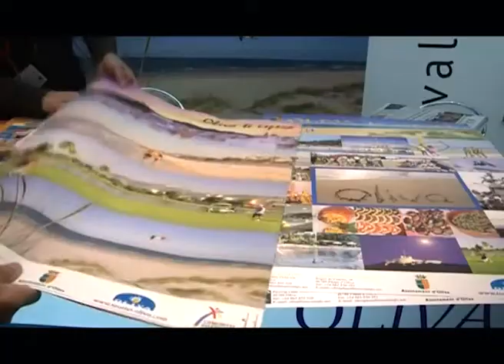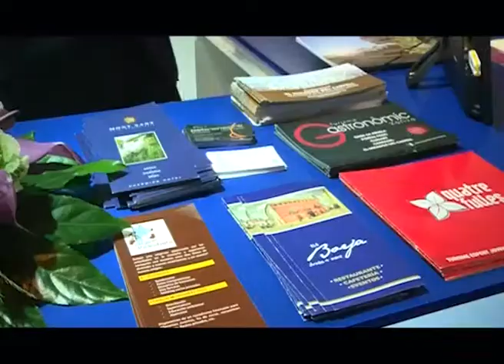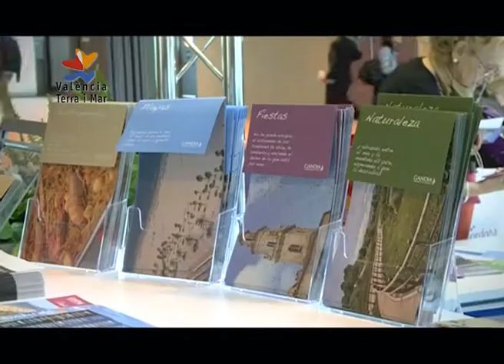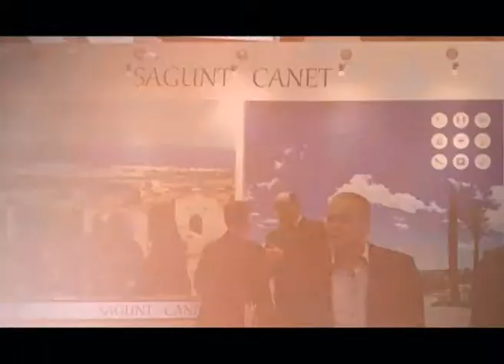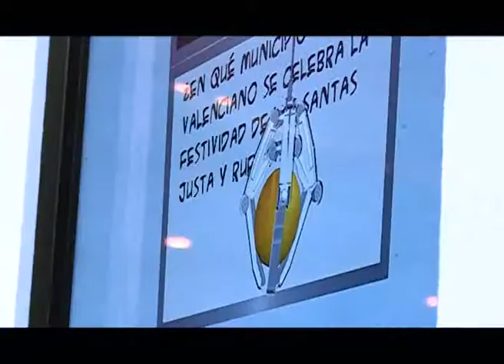Video Información Fitur 2012